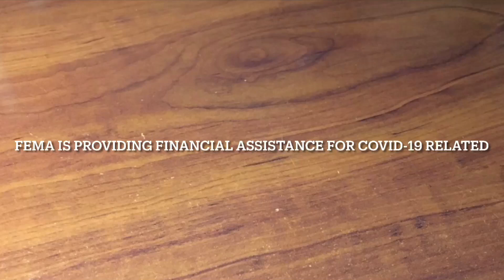COVID-19 Funeral Assistance - PSA - 30 seconds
FEMA IS PROVIDING FINANCIAL ASSISTANCE FOR COVID-19 RELATED
FUNERAL EXPENSES INCURRED AFTER JANUARY 20, 2020.

MONDAY THROUGH FRIDAY FROM 9 A.M. TO 9 P.M.

THERE IS CURRENTLY NO DEADLINE TO APPLY FOR FUNERAL ASSISTANCE